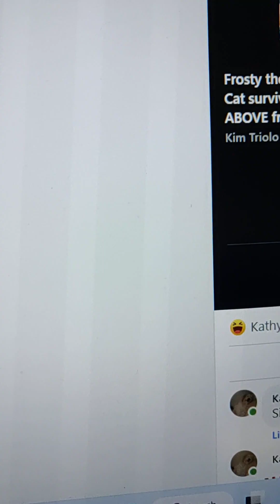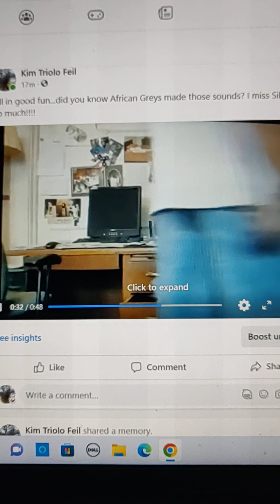African Grey Silver sings along @kimfeilgoodJason Mraz & two originals helps ME breathe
Pet bird of 22 years died August 2023, finding these Facebook live videos precious memories of her singing along and reminding me to take my breaths.